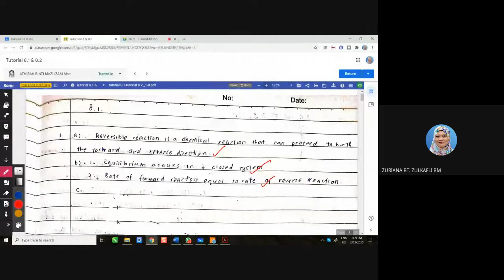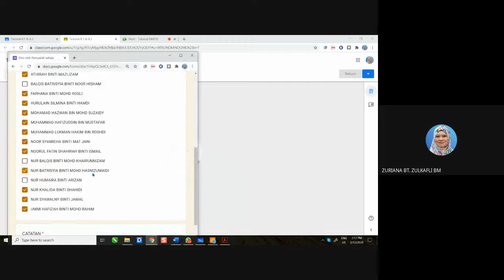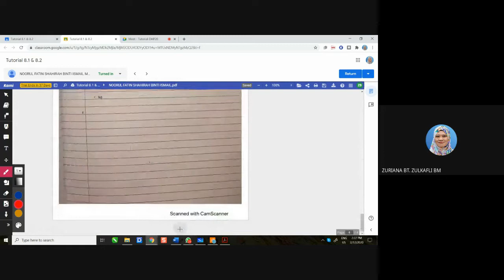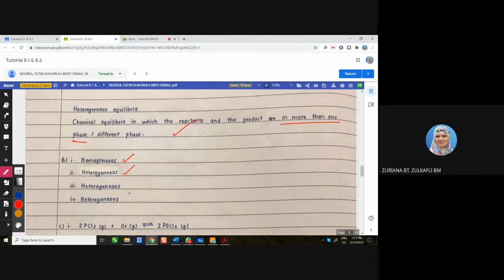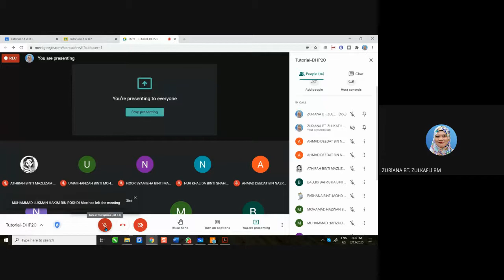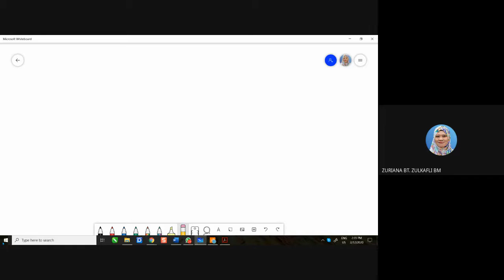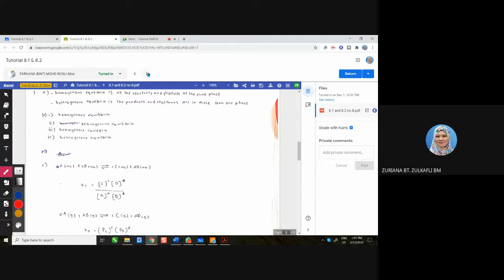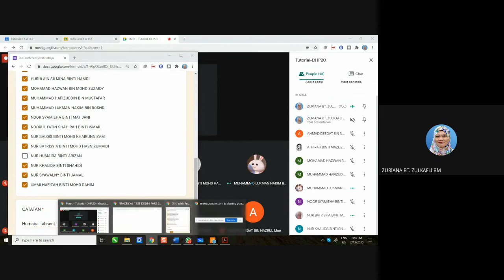Tutorial DHP20 1-12-2020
Tutorial 8.1& 8.2 (up to no.8)